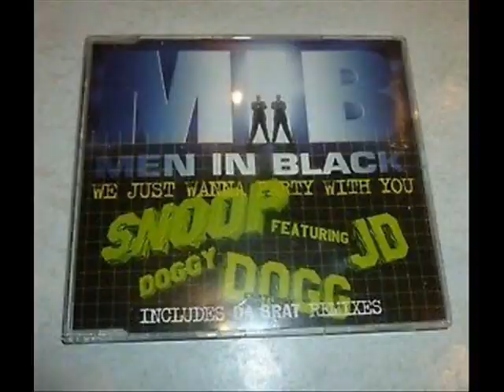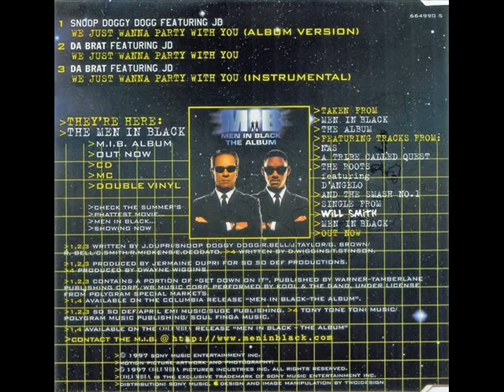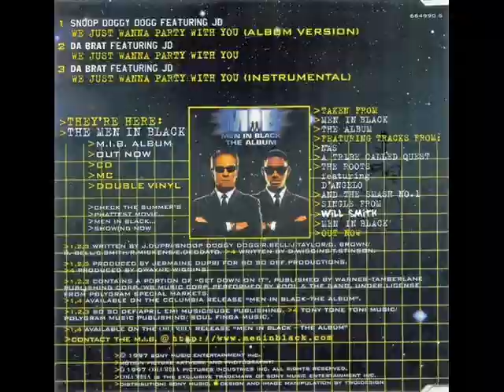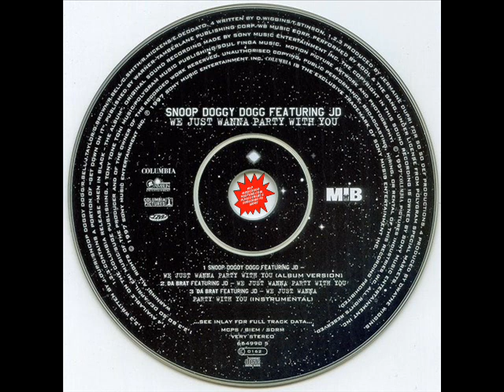Snoop Doggy Dogg Featuring JD - We Just Wanna Party With You (1997) [FULL SINGLE] (FLAC) [G-FUNK]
Label:
 Columbia ‎
Format: Single
Country: US
Released: 1997
Genre: Hip Hop
Style: Gangsta Rap, G-Funk